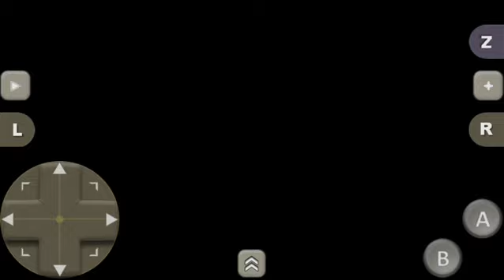The Quest of Ki (NES) - Test Gameplay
The story of The Quest of Ki acts as a prequel to The Tower of Druaga.

It occurs shortly after the demon Druaga has stolen the Blue Crystal Rod and taken to a tower originally built by the Sumer Empire, in which the god Anu had destroyed.

The goddess Ishtar gives the priestess Ki a golden tiara that enables the power of flight, and sends her to the tower in order to retrieve The Blue Crystal Rod.

Published : Namco